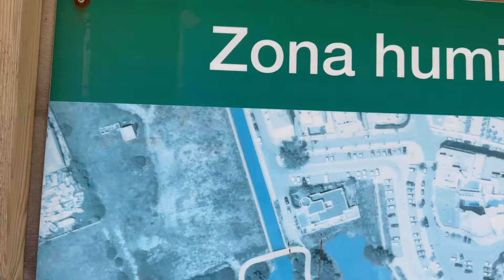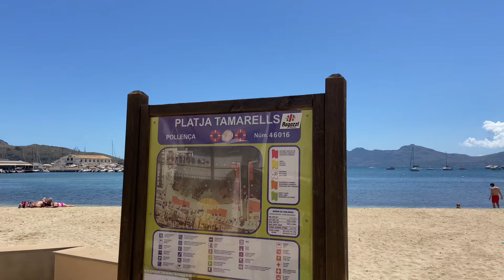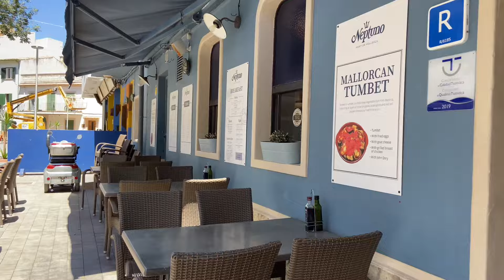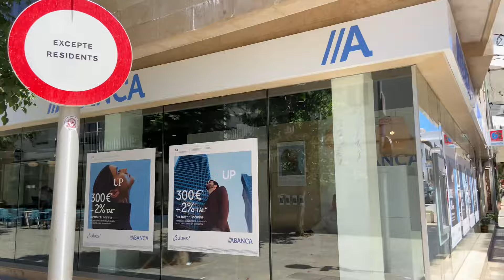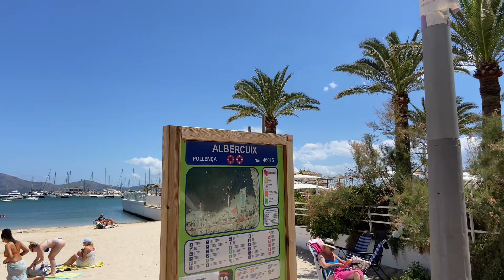Port de Pollença 🩵 Rundgang 😎 mega schön 🩵 Platja Albercuix & Tamarells 🌴 Gastronomie & Läden 🇪🇸☀️🩵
28. Juni 2024 - Rundgang durch das ehemalige Fischerdorf 🇪🇸 Port de Pollença 🩵 Top Urlaub  🌴 Platja Tamarells 🏖️  & Platja Albercuix ☀️😎 Kilometerlang und traumhaft schön 💚 mehr Erholung und Entspannung geht einfach nicht 🍀🤗 Spaziergang durch die Gassen bei allerschönsten Wetter ☀️💙💙💙😎 ein Ort, den man besuchen sollte 🇪🇸🩵 28° ☀️ Luft und 26° Wasser Temperatur 🤗 i love it 🥰